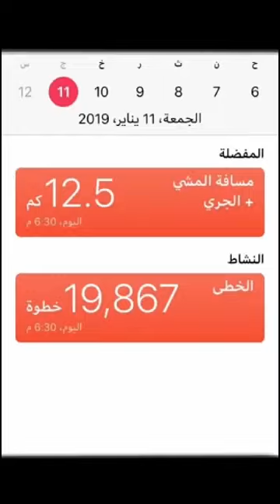فقع الرياض عام 1440 الجمعه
فلوق  24  الجمعة 5/5/1440 الموافق 11/1/2019 لقط الفقع في الرياض وحياكم الله في سنابي (SHMAGL)